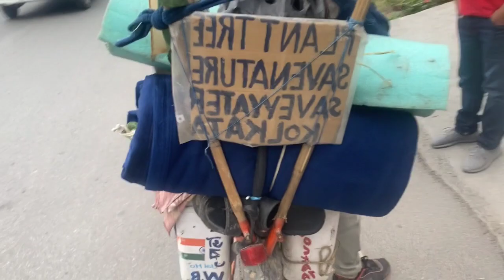Kolkata to Ladakh on Cycle || All india Ride 2021 || Parimal kanji कोलकाता से लद्दाख साइकिल पर 2024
Description A Tiue inspiration for every traveller

Hello and welcome My Youtuer Family our youtube  channel.

So roaming here and there and searching for delicious food for you and also Traveling and daily Vlog  For Agra city

Follow on YouTuber Ki Race